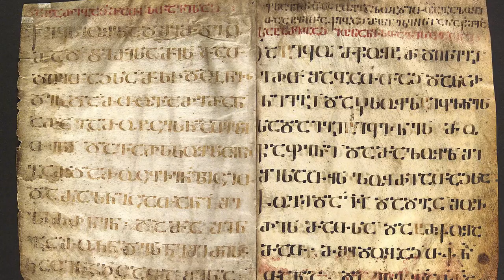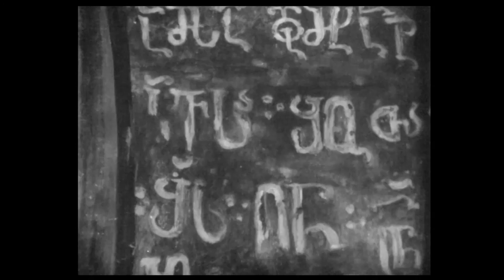მზექალა შანიძე - მამაჩემი აკაკი შანიძე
ფილოლოგიის მეცნიერებათა დოქტორი, პროფესორი მზექალა შანიძე საუბრობს აკადემიკოს აკაკი შანიძის ცხოვრებასა და სამეცნიერო მოღვაწეობაზე.
ინტერვიუ ჩაწერილია საქართველოს ეროვნული არქივის მიერ 2017 წლის 6 თებერვალს.